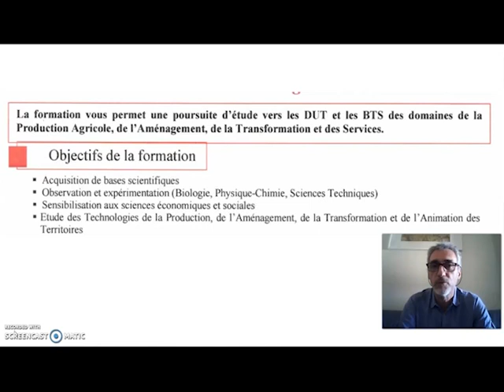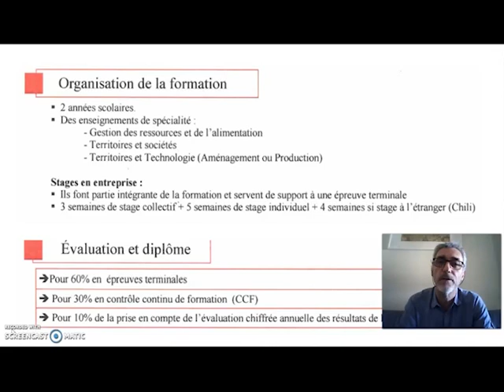Baccalauréat Technologique STAV au LEGTA Federico Garcia Lorca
Sciences et Technologies de l'Agronomie et du Vivant
La formation vous permet une poursuite d’étude vers les DUT et les BTS des domaines de la Production Agricole, de l’Aménagement, de la Transformation et des Services.